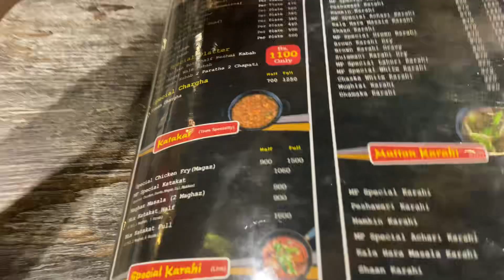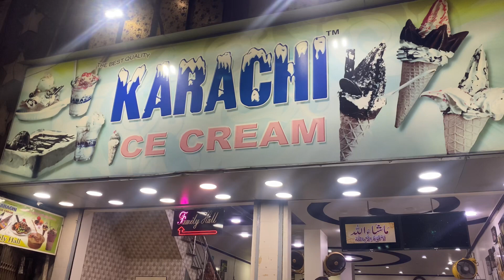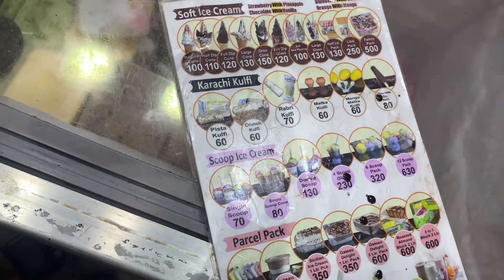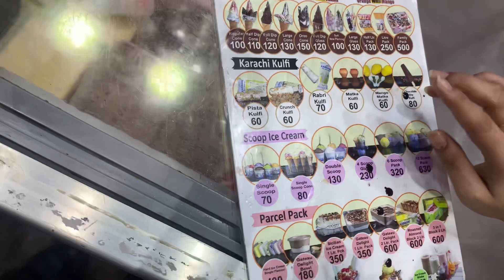SATURDAY SPECIAL VLOG | MATEEN KE KABAB 🔥| KARACHI ICE CREME 🍦OR BHOT KUCH | MUST WATCH